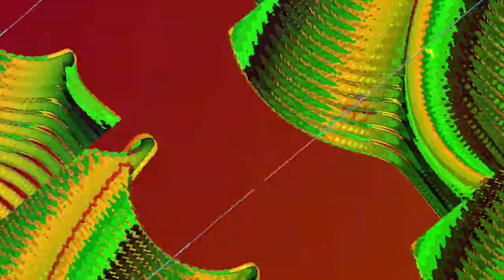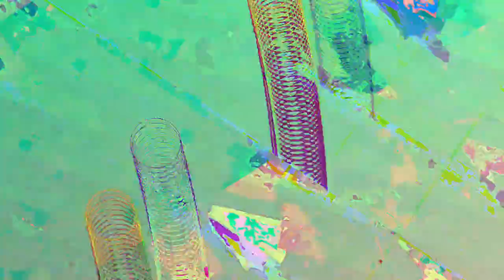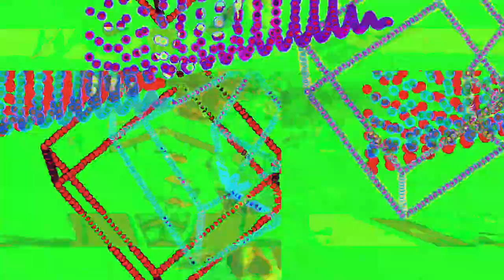[EPILEPSY WARNING] Movie 23 05 07 03h45m22s